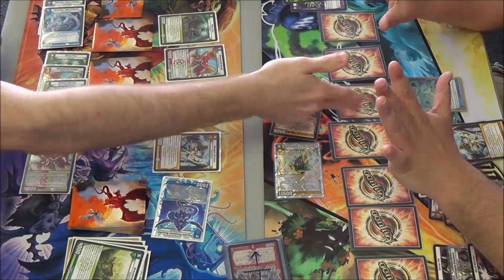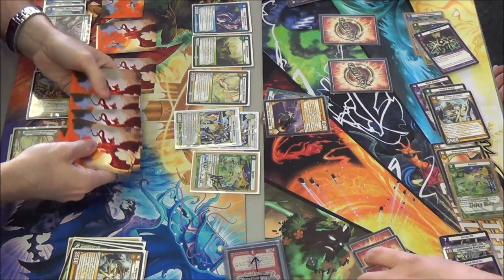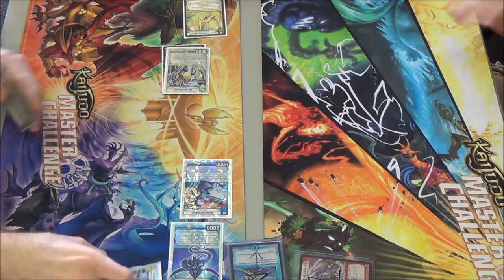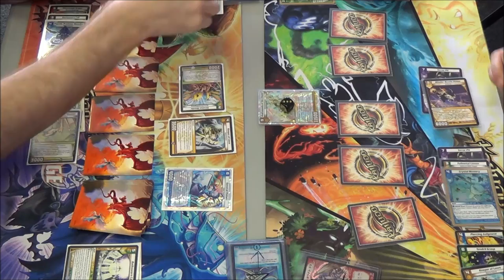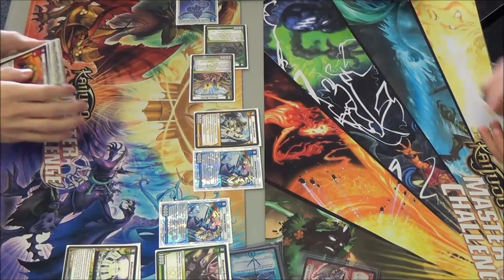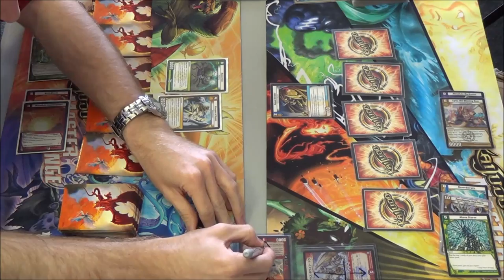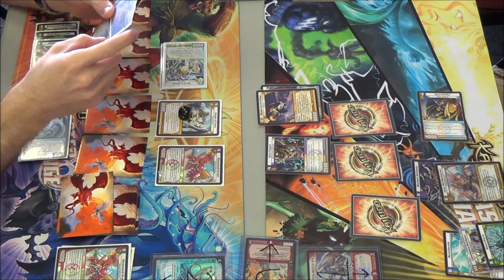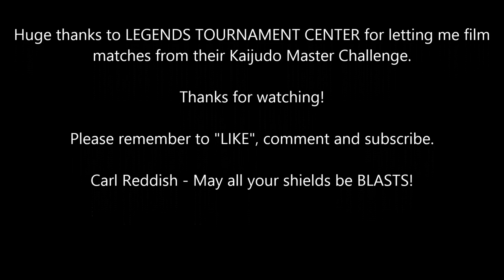Kaijudo - KMC Bedford, TX - Round 1 Feature Match - David Woodward vs. Matt Ortiz 04/12/2014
David Woodward (LWFN Megabugs) vs. Matt Ortiz (LWDN Control)
Latest Set: The 5 Mystics

Big thanks to LEGENDS TOURNAMENT CENTER for hosting another great Kaijudo Master Challenge and letting me film in the store.